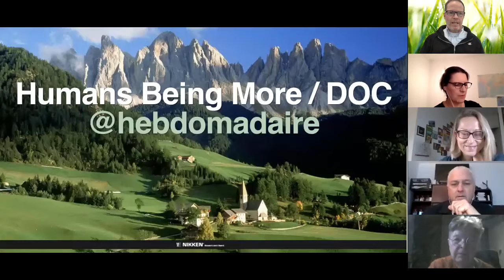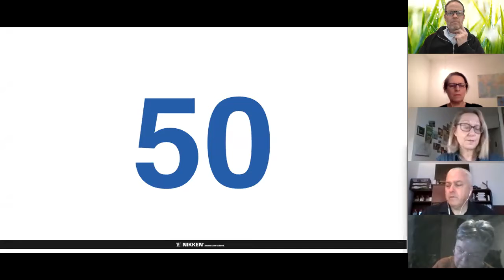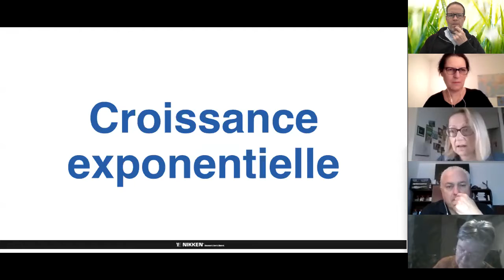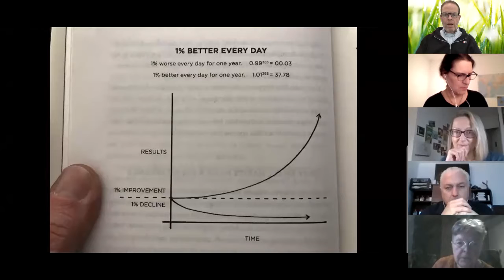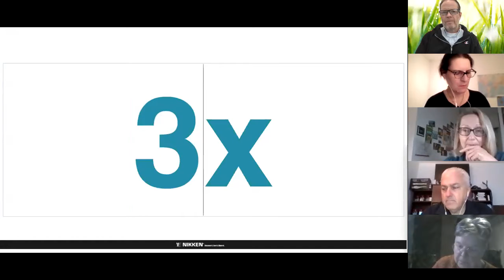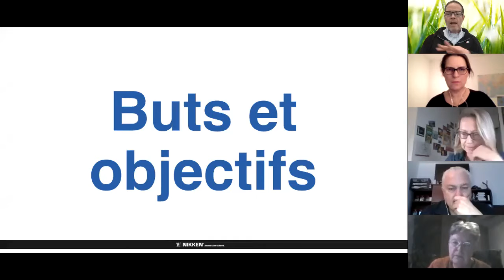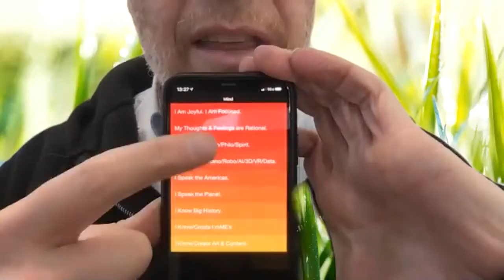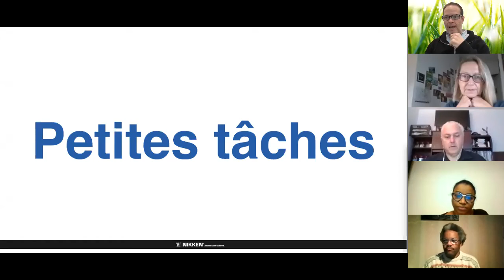HBM DOC 14 1 21